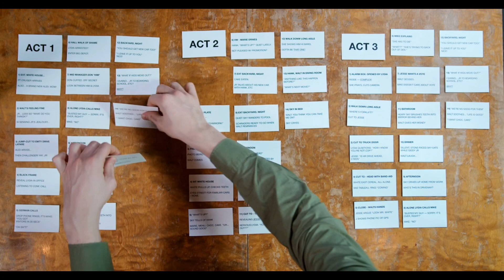A GUIDE TO SELF LOVE ...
the speech is from madame Louise Hay you can find it full here 👇👇